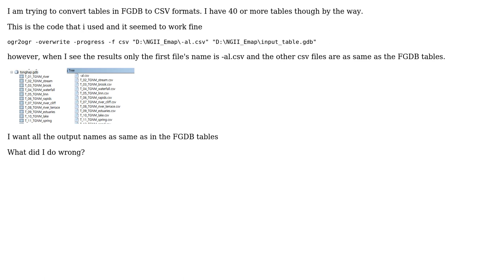GIS: How to convert all tables from FGDB into CSV using OGR2OGR?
With thanks & praise to God, and with thanks to the many people who have made this project possible! | Content (except music & images) licensed under CC BY-SA | Music | Images & others | With thanks to user user30184 user Pil Kwon and the Stack Exchange Network Trademarks are property of their respective owners. You are responsible for your own actions.